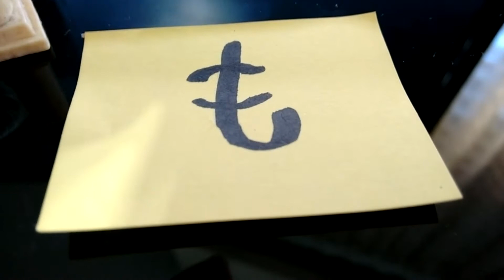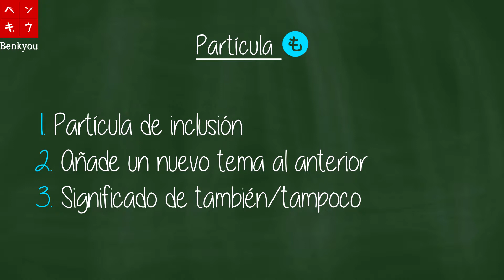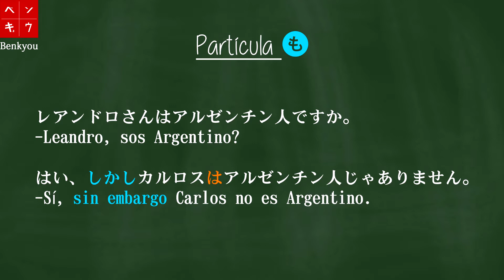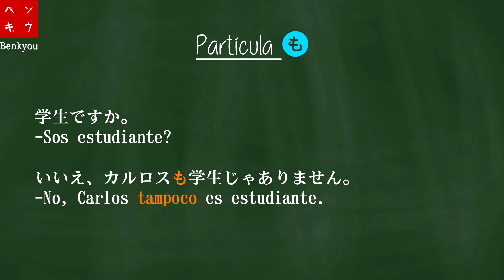Gramática 4日本語 | Partícula も (También, etc)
Vemos lo fundamental de la partícula も y cómo se aplica, con algunos ejemplos para entender mejor.

Benkyou Aprendiendo Japonés es un nuevo Canal de YouTube que estará dedicado al estudio del Idioma Japonés, y en general a la cultura japonesa.

Los Recreos en Benkyou son una serie de videos cortos en los que hablamos sobre cosas que nos gustan. La mayoría están relacionadas con Japón, de alguna manera. Y lo mejor de todo, es que nos podés escuchar haciendo cualquier otra cosa!